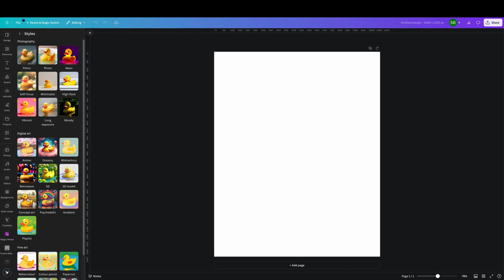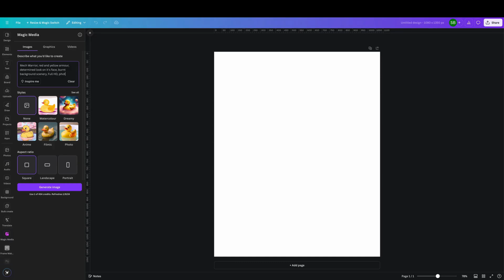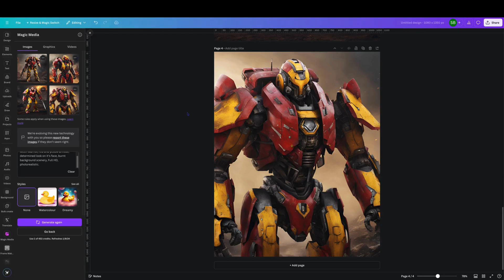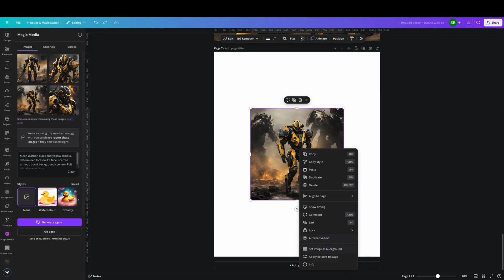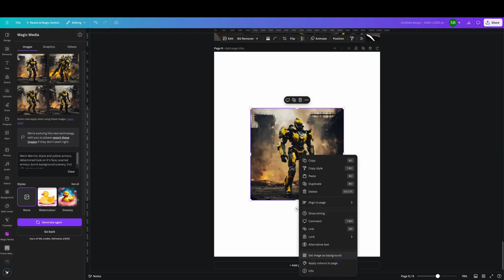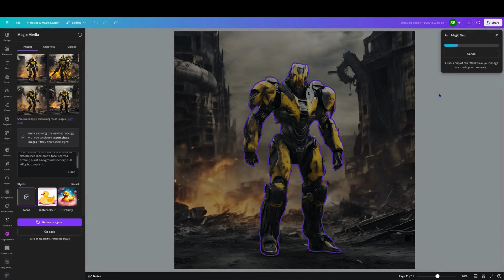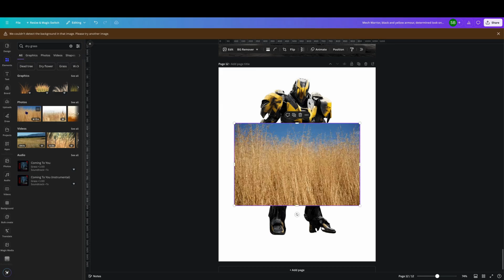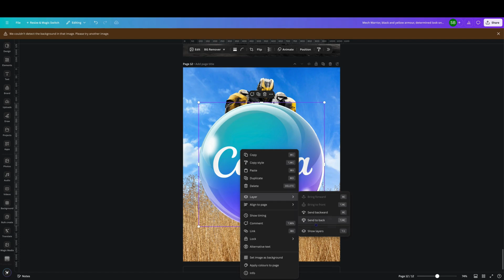Amazing AI Generator in Canva - Simple Tutorial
Discover how to use the  Amazing AI Generator in Canva with this concise tutorial! Learn how to effortlessly create unique designs, graphics, and content using Canva's AI-powered tools. Perfect for both beginners and advanced users, this guide will help you unlock creative possibilities and speed up your design process. Watch now to see how AI can elevate your Canva projects!

We have a Facebook Group!

Welcome to **Fun With Canva**! 🎨🌟

We're thrilled to have you here in this vibrant, supportive community where Canva enthusiasts of all levels—whether you're just starting out or already a seasoned pro—can come together to share designs, ask questions, and grow your skills. Our group is all about positivity, learning, and creativity, and we pride ourselves on being a friendly and nurturing space for everyone.

Our experienced Admin and Moderator Team is here to help guide you on your Canva journey, offering advice, feedback, and assistance whenever you need it. We also host live sessions that provide valuable insights and opportunities for real-time learning and interaction. Whether it's a solo session with one of our knowledgeable team members or a collaborative discussion with fellow members, these sessions are designed to enrich your Canva experience.

So dive in, get creative, and most importantly—have fun with Canva!